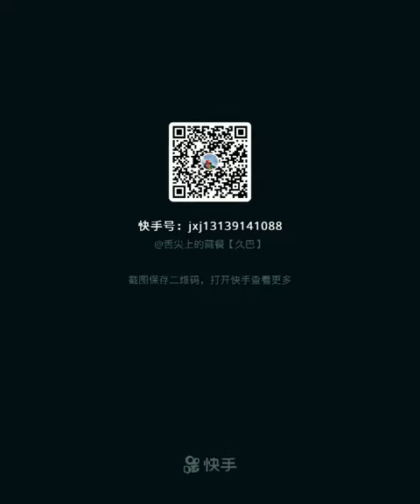Tibetan Mastiff with a Tibetan in Tibet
Tibetan mastiff is native to Tibet and Is known by the name of DO KHYI in Tibet which translates to A tied dog